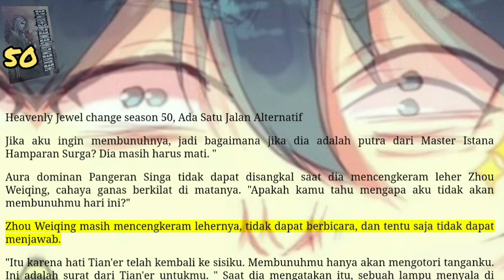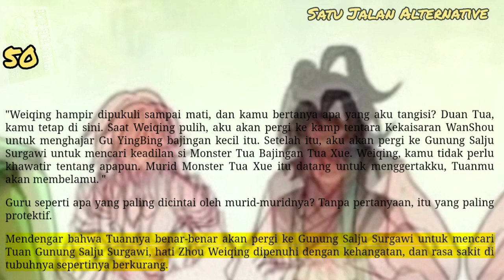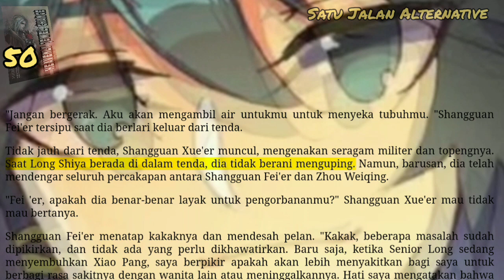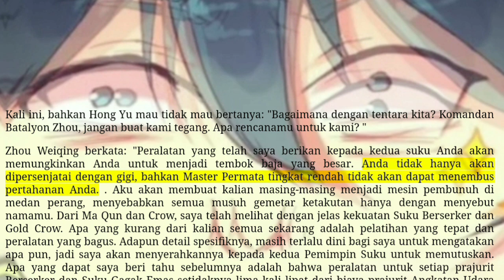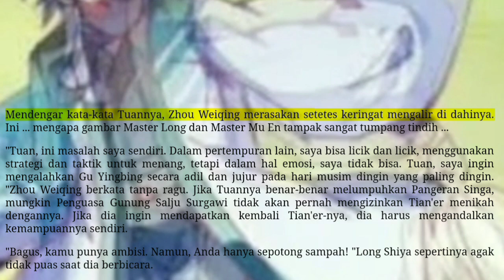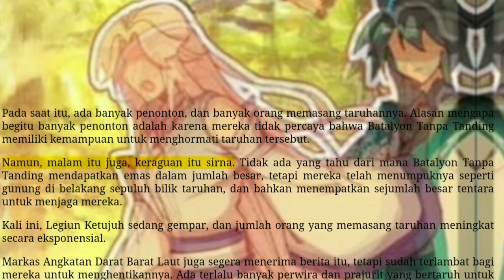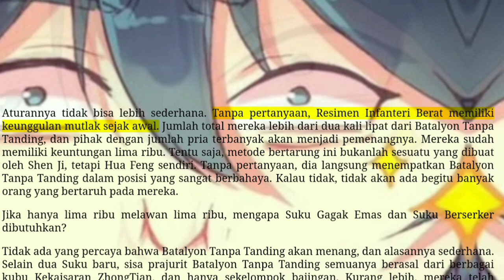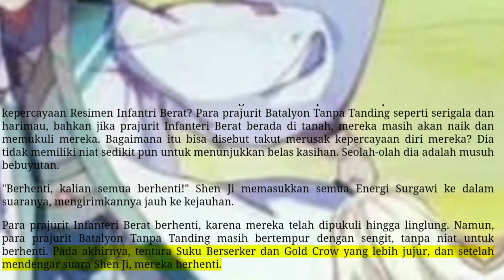Satu Jalan Alternative, HJC 50